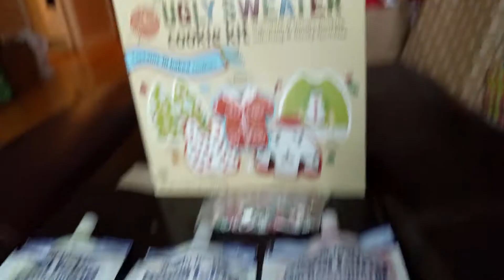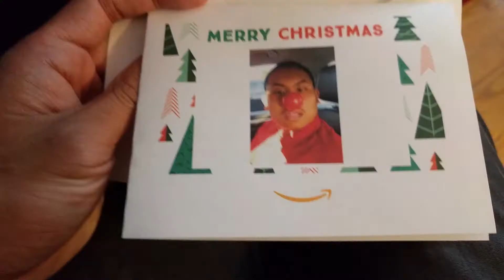Christmas at the Fontelera House 2016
Quick highlight video of Christmas at the Fontelera House.

Shot from my phone - Nexus 5X
httpcreativecommons.orglicensesb...